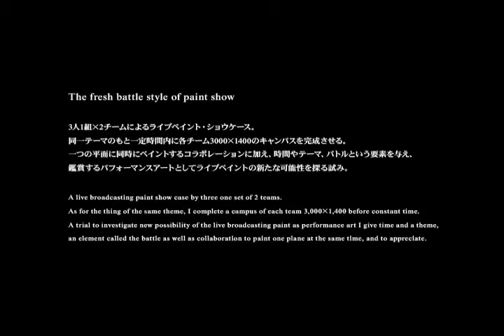LIVE PAINT 3ON3 2010.06.26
LIVE PAINT 3ON3 vol.4 @AMP CAFE

-Painter-
IKKO,雷音,ARUTO WATANABE
JONJON GREEN,さいとうりょうた a.k.a Pinkman,SENEKT

the fresh battle style of paint-show
3人1組×2チームによるライブペイント・ショウケース。
同一テーマのもと、一定時間内に各チーム3000×1400のキャンパスを完成させる。一つの平面に同時にペイントするコラボレーションに加え、時間やテーマ、バトルという要素を与え、鑑賞するパフォーマンスアートとしてライブペイントの新たな可能性を探る試み。